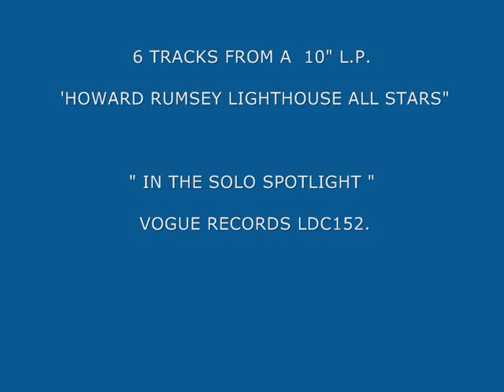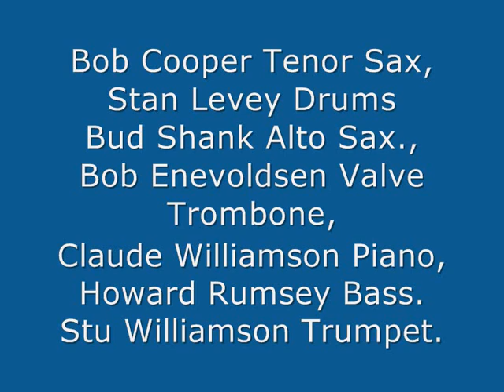old lp upload 3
Howard Rumsey and the  Lighthouse all stars. Vo., 2

Vogue Records LDC152.

"IN THE SOLO SPOTLIGHT"